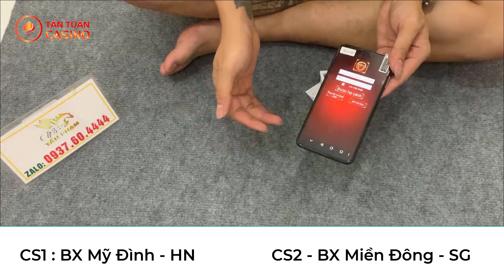Máy đánh bài bịp - Máy đánh bài giá rẻ mới nhất thị trường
➤ Xóc đĩa
➤ Bài Lá
➤ Bầu Cua
➤ Tài xỉu
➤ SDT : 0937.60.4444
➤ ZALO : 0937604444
🕍 CS1: 138 Trần Bình -  Mỹ Đình - Hà Nội